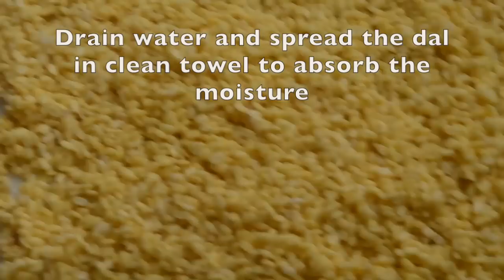Khasta Kachori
Khasta Kachori is a delicious and spicy Indian Chaat. The outer cover is made of maida and the inner filling with yellow split moong dal or green moong dal with spices. Topped with chutneys, onion, tomato, yogurt and sev to make the khasta kachori chaat really appetizing. The text version of this recipe is available @